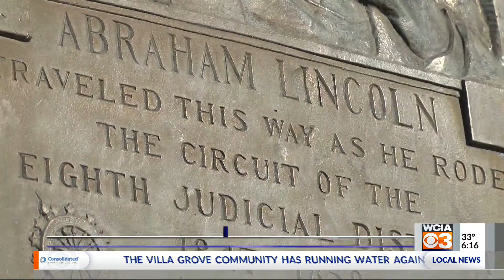Lincoln markers turn 100 years old